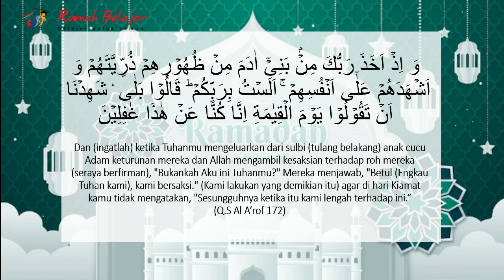Makna Idul Fitri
Idul fitri mempunyai dua makna yang esensial, yakni yang pertama idul fitri dimaknai dengan kembalinya makan atau berbuka setelah sebulan penuh kita berpuasa. Makna yang kedua idul fitri adalah kembalinya seseorang kepada fitrahnya yakni cenderung dekat dengan Allah SWT sebagaimana kesaksian kita sebelum dilahirkan ke dunia. Ramadhan adalah momentum dimana diri kita di didik oleh alllah untuk senantiasa dekat dengan-Nya.